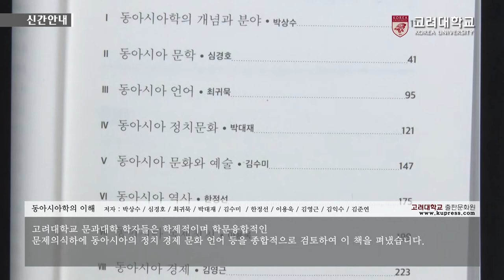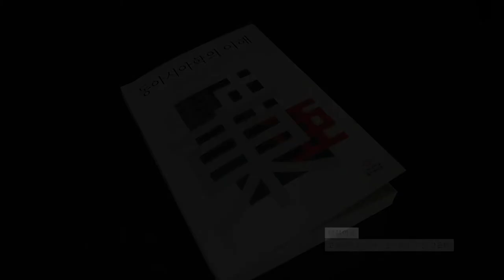[고려대학교 Korea University] 신간안내 - 동아시아학의 이해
(박상수, 심경호, 최귀묵, 박대재, 김수미, 한정선, 이용욱, 김영근, 김익수, 김준연)

신간안내 - 동아시아학의 이해

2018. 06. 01